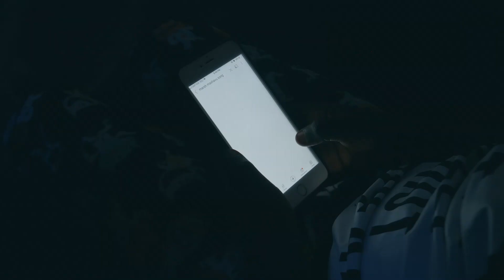Unwanted Visitors Horror Short Film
Unwanted visitors is the first independent short film by The Kipandes family
Produced by Gripmusiqnpictures
Directed by Steve Kipande
Starring- Marsh Mashavu
Sound by Daddi Q
Casts- Viannalicious(mum),Ivy(Sister),Marion(Sister),Trevor(Brother) and Jermaine(Brother)